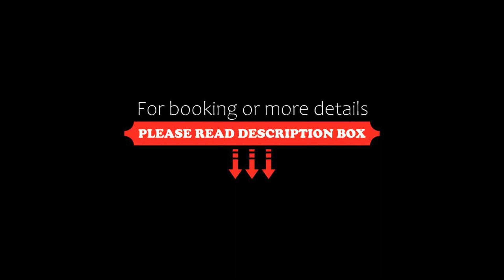Hôtel LA MARGELLE, Pernes-les-Fontaines, France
About Property:
You're eligible for a Genius discount at Hôtel LA MARGELLE! To save at this property, all you have to do is sign in.
Hôtel LA MARGELLE features a garden, shared lounge, a terrace and restaurant in Pernes-les-Fontaines. With free WiFi, this 3-star hotel offers room service and a concierge service. Guests can have a drink at the bar.

At the hotel, every room includes a desk, a flat-screen TV, a private bathro...
Property Type: Hotel
Address: 56 Place Louis Giraud, 84210 Pernes-les-Fontaines, France
Searching For
1. Hôtel LA MARGELLE - Pernes-les-Fontaines - France
2. Hôtel LA MARGELLE - Pernes-les-Fontaines - France Address
3. Hôtel LA MARGELLE - Pernes-les-Fontaines - France Rooms
4. Hôtel LA MARGELLE - Pernes-les-Fontaines - France Amenities
5. Hôtel LA MARGELLE - Pernes-les-Fontaines - France Offers and Deals
Audio Credit:
Track Title: Subway Dreams
Artist: Dan Henig